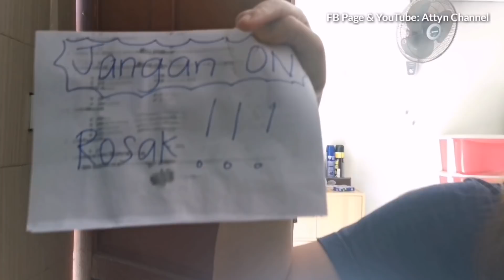Attyn & Bapa Berlawan... | Kacang Buatan Sumandak Kampung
Attyn masak kacang buatan sendiri sambil lawan pantun dengan bapa.

Ingin promote products, services atau youtube channel kamu dalam video Attyn Channel?